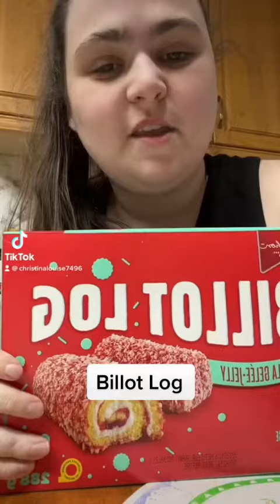Billot Log Review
( Comissions may be earned on specific items)
To help me or my classroom
To Follow my Daily Life:
Camera I use: Canon SX740HS